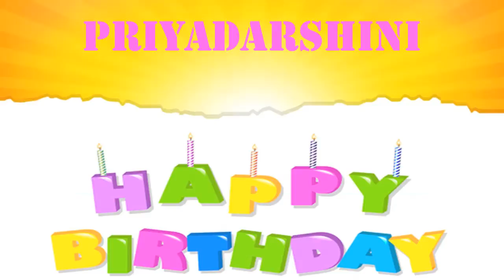Priyadarshini Birthday Wishes & Mensajes